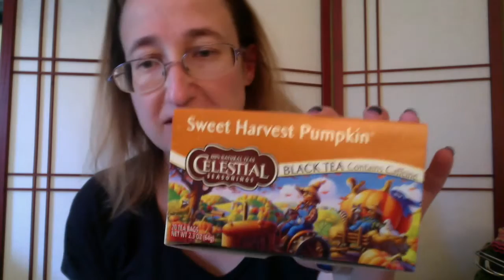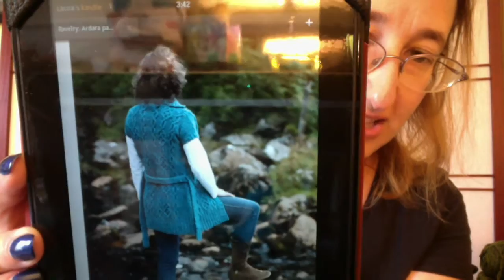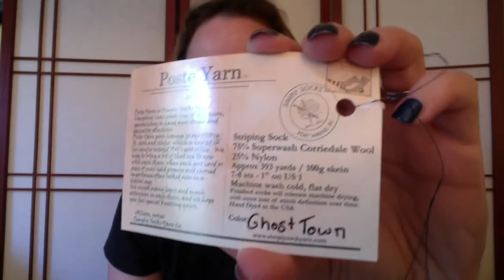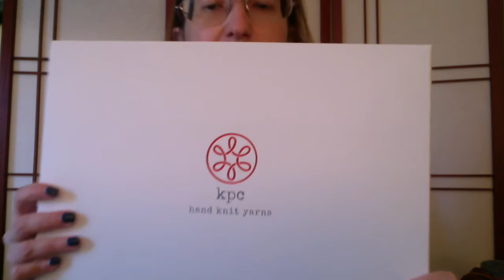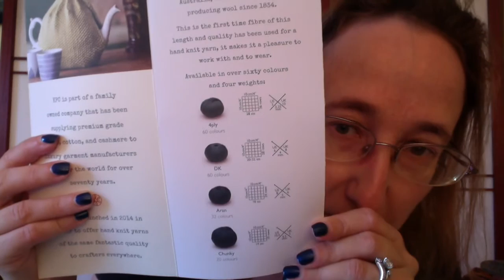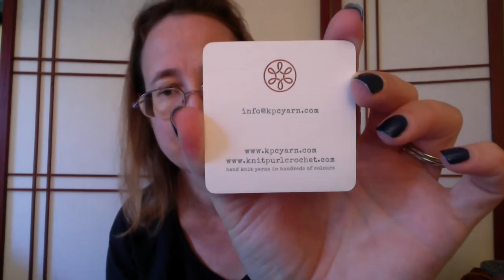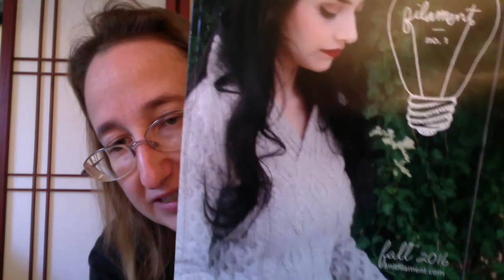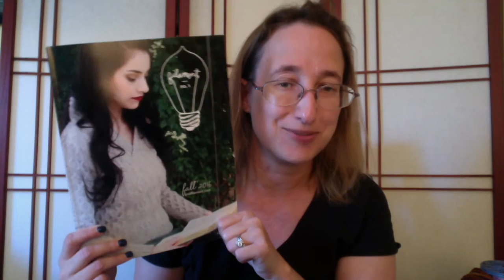The Corner of Knit & Tea: Episode 102, Rhinebeck Sweater Saga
Welcome to episode 102. Today I have a few knits and spins, and two reviews - a sample box from KPC Yarns and the new pattern booklet from KnitFilament.